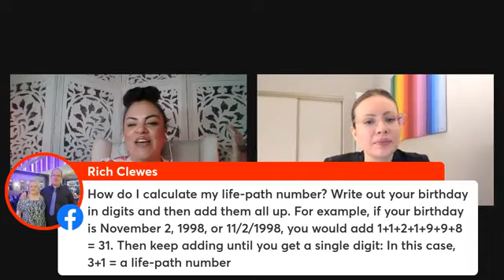Transcending With Debbie